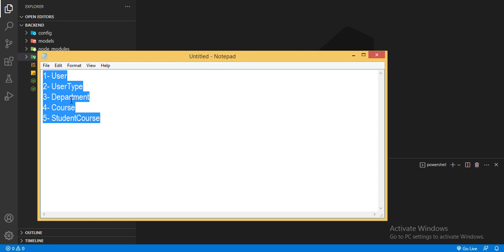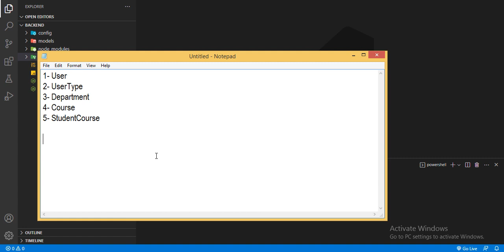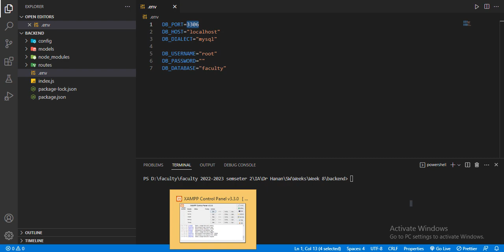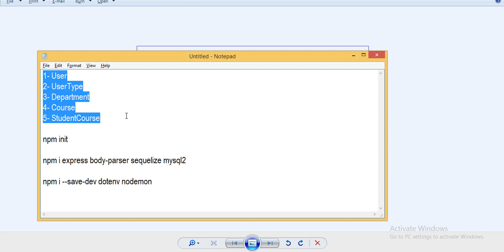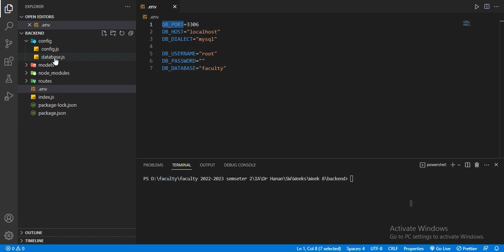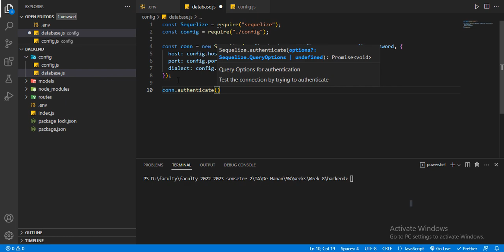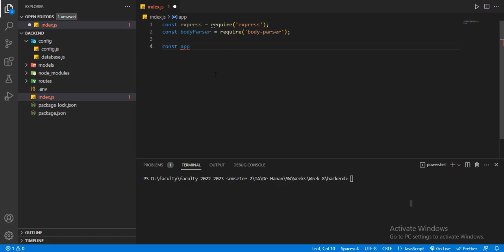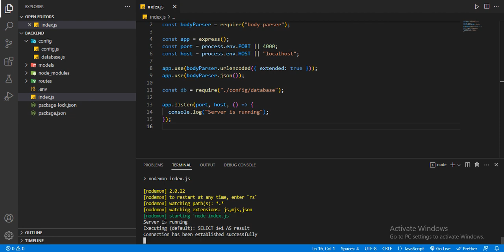ORM Part 1